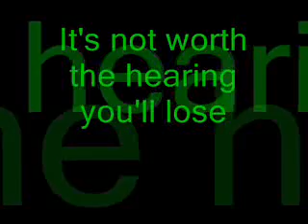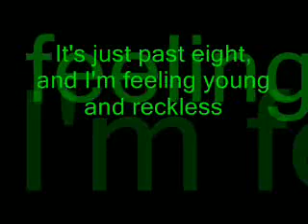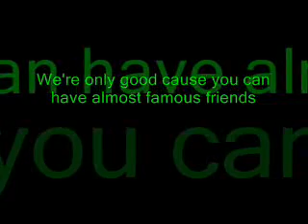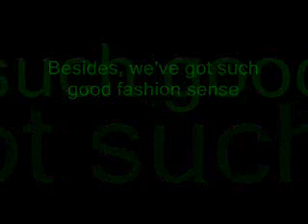Our Lawyer Made Us Change The Name Of Our Song with lyrics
Our Lawyer Made Us Change The Name Of Our Song So We Wouldn 't Get Sued Lyrics